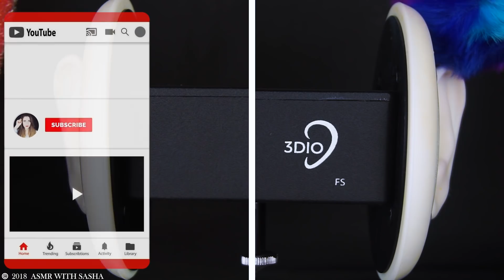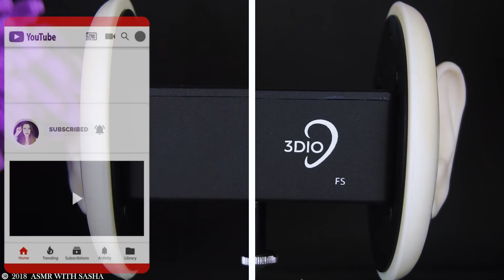LOS SONIDOS RELAJANTES del 3DIO que te harán DORMIR | Asmr español | Asmr with Sasha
Hola mis amores, hoy un vídeo de asmr que te hará dormir en minutos, disfruta de los sonidos relajantes del 3dio para dormir en pocos minutos. Espero te guste mucho este vídeo de asmr, besos Sasha

MI CONFIGURACION:
✔️CAMARA: Sony a5100
✔️GRABADORA: Zoom H6

QUE ES EL ASMR:

El asmr es una técnica de relajación, sus siglas significan (Autonomous Sensory Meridian Response: ‘Respuesta Sensorial Meridiana Autónoma’ en inglés)
Si estas interesado en el tema y quieres saber mas acerca del Asmr no olvides inscribirte al canal y visitar este